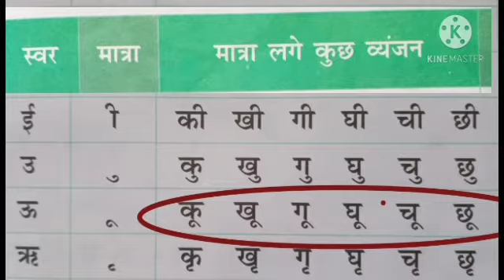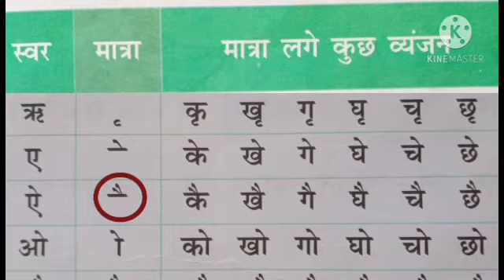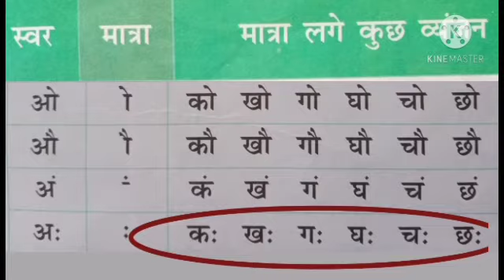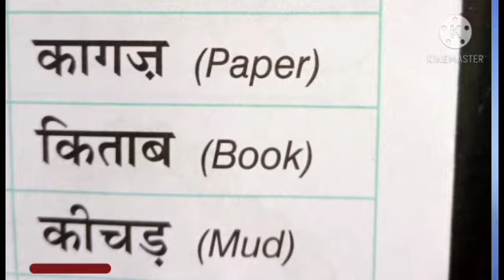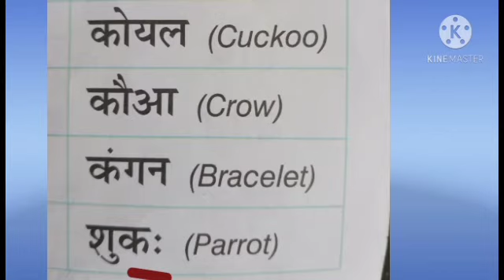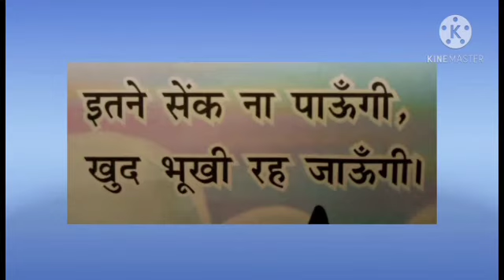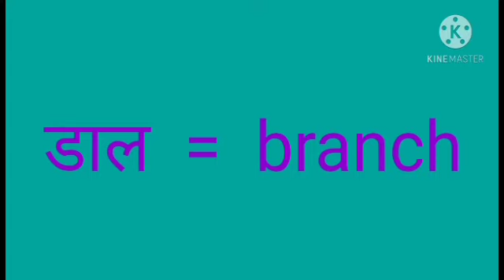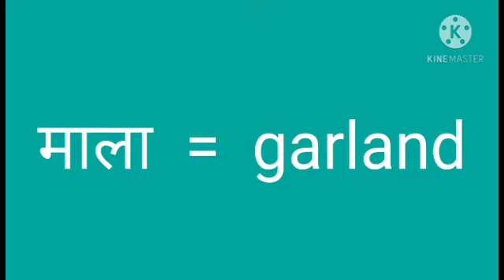CLASS l LESSON _6,7 PART _1